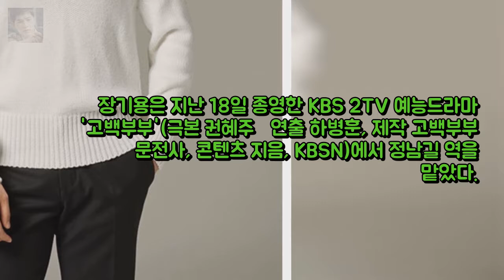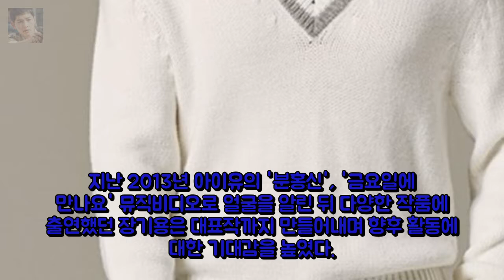고백부부 장기용 서브병? 비현실적 선배? 모든 평가 좋아 엔터테인먼트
[★FULL인터뷰]슈퍼주니어가 김희철에게 미안해하지 않아도 돼 - 스타 엔터테인먼트: